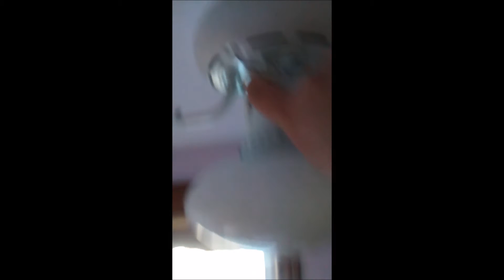Ceiling Fan starts 2015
The fans currently installed in my house running for the 1st time in 2015.